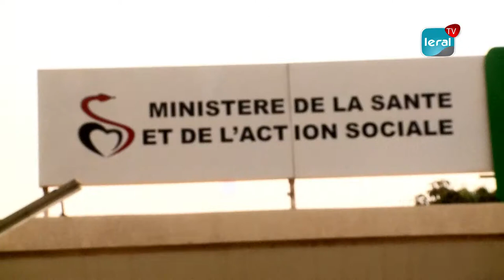Boycott des syndicats de la Santé: Le milieu, plus malade que les patients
La Fédération des syndicats de la santé F2S  a mis en œuvre son plan d'action après le  boycott des journées de vaccination contre la poliomyélite.  Elle  vient d'entamer une grève générale de 48h sur l'ensemble du territoire national ce jeudi 03et vendredi 04 mars 2022. Les agents de santé  n'écartent pas de boycotter toutes les campagnes élargies de vaccination si l'Etat ne fait rien. Au grand dam des patients, obligés de prendre leur mal en patience. Et leurs douleurs.